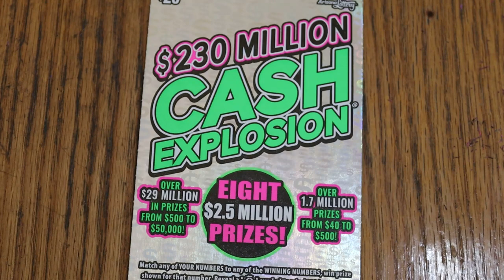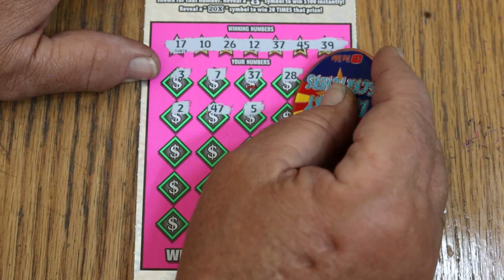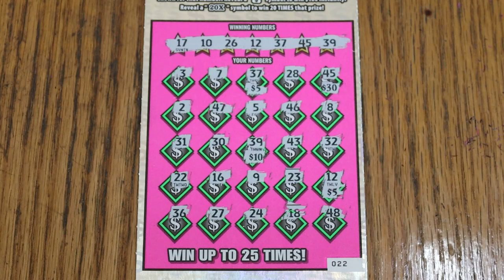💥DAY 23 $20💥CASH EXPLOSION💥🎯